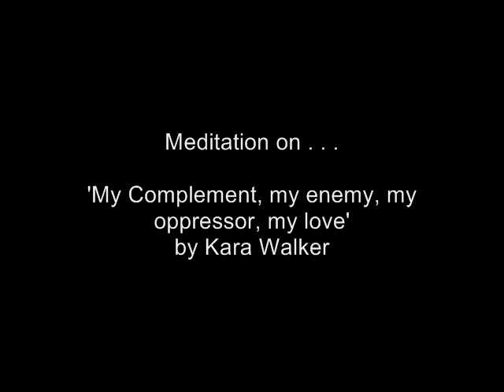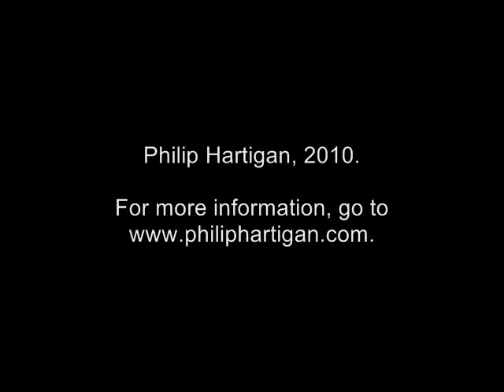Meditation on 'My Complement ...' by Kara Walker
Number 24 in a weekly series of 300 word Meditations on single works of art by UK-born, Chicago-based artist Philip Hartigan.